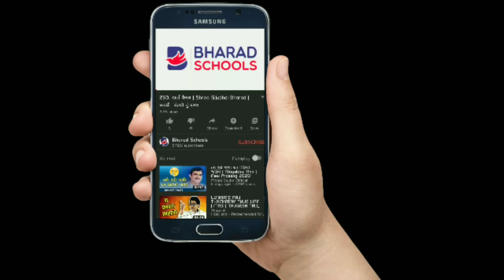419. વાર્તા વૈભવ | Shree Gijubhai Bharad | મને થોડુંક વધારે કામ આપો